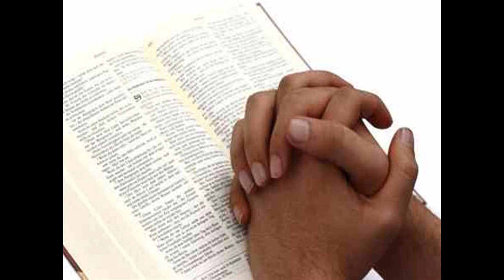Demonology (part 2-3) Message by Pastor.S.Chandrasekaran-Glorious Church